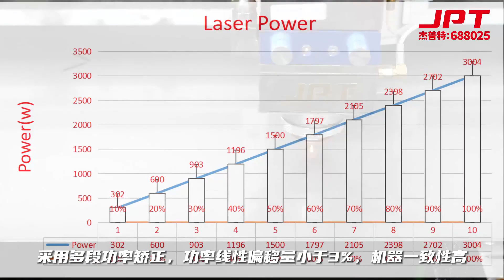JPT New Design 3000L CW Fiber Laser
1. Compact design 41kg only, easy for installation and service
2. Low power output available for metal sheet marking
3. Laser setting match real-time laser power
4. Laser power rise and fall adjustment for welding application